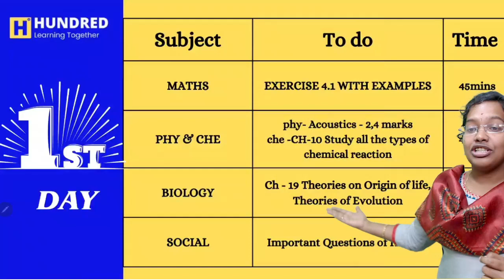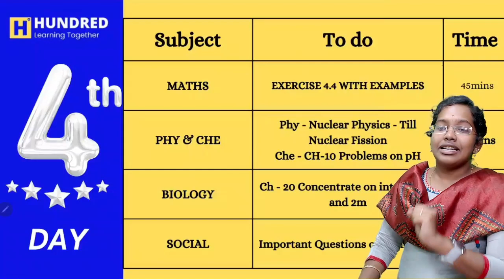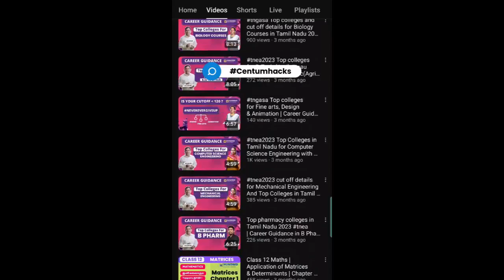4 Day Mini Study Plan for 10th State Board Revision Strategy 2nd Mid Term & Half Yearly Exam Tamil